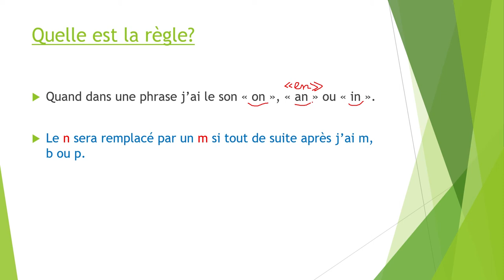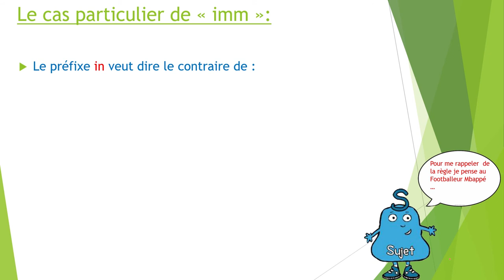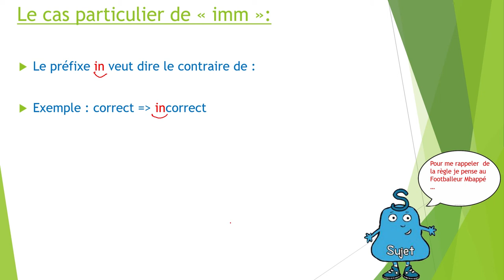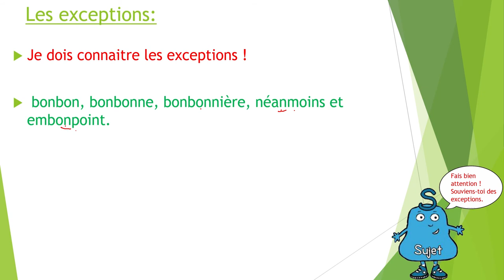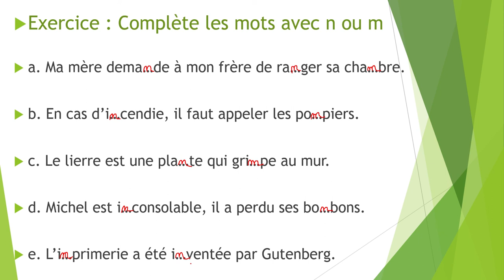J'écris M après M,B,P